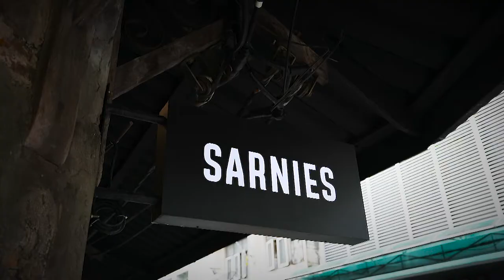สดชื่น...ฉ่ำใจ..อร่อยเริ่ด สายหวานต้อง ห้ามพลาด รายการ อดเปรี้ยวกินหวาน